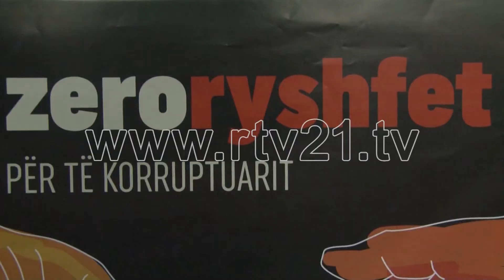Për një vit 74 të arrestuar për korrupsion, prej tyre edhe zyrtar shtetërorë - 11.12.2018